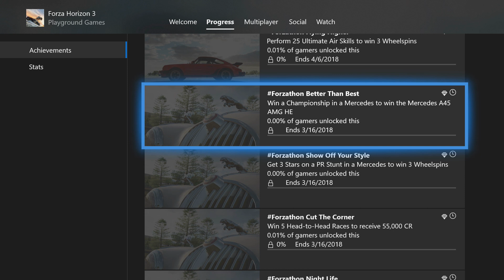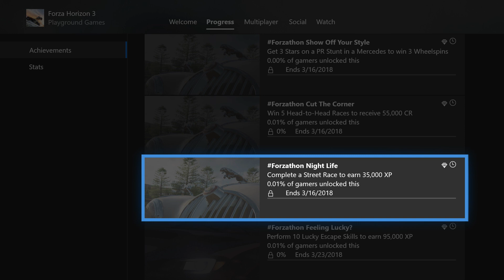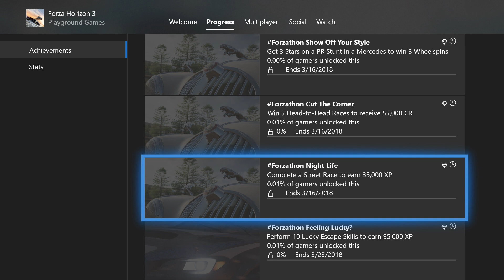Forzathon - Mercedes A45 AMG HE - Forza Horizon 3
Forzathon - Starting March 9th, and ending on March 15th, 2018.

In this video I'm going to give you a quick rundown on how to win the Mercedes A45 AMG Horizon Edition in the latest Forzathon event for Forza Horizon 3.

Forzathon Challenges:

1: Better Than Best - Win a Championship in a Mercedes to win the Mercedes A45 AMG HE

2: Show Off Your Style - Get 3 Stars on a PR Stunt in a Mercedes to win 3 Wheelspins

3: Cut The Corner - Win 5 Head-to-Head Races to receive 55,000 CR

4: Night Life - Complete a Street Race to earn 35,000 XP

►Xbox Live - DJ Lime